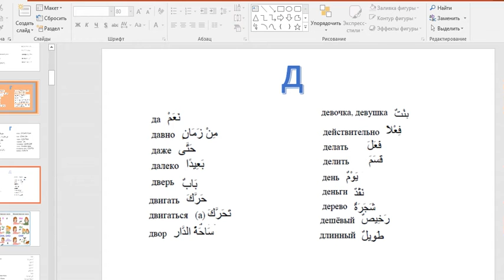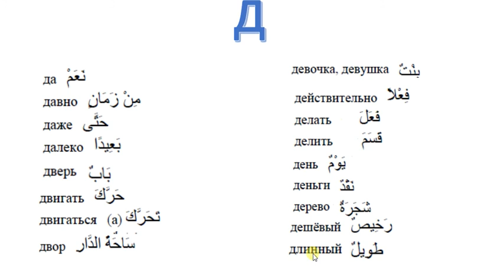Russian alphabet Russian letter Д д الأبجدية الروسية حرف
Русский язык. اللغة الروسية. Russian language